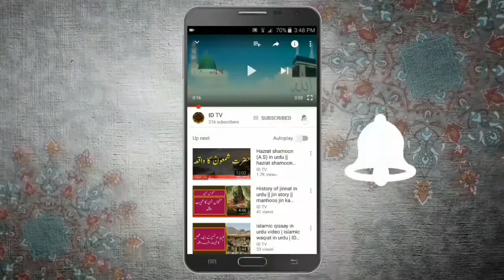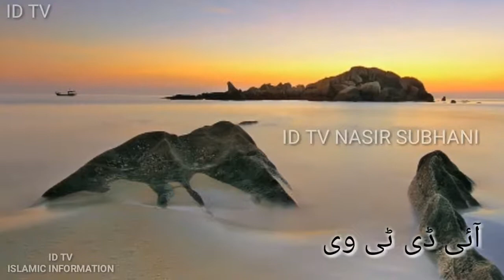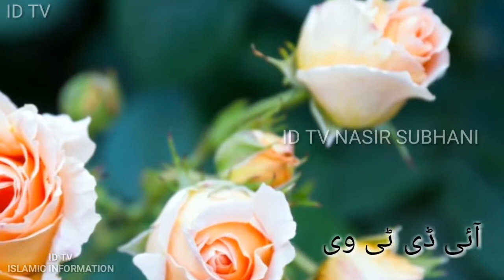New bayan 2018 (abi salool ki shararat) story in urdu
New bayan 2018 (abi salool ki shararat)

Dosto agar ap ko hamra channel ID TV pasand ata hae tu hamry channel ko subscribe zaroor kejye ta ke ham ap ke liye or be achi achi islmaic video or islmic qissa upload kar sky or hamry channel ID TV ka zaroor visit kejye or is video ko apny doston ko b zaror share kejye.

Story of iblees in Urdu By hafiz nasir subhani

Toofan-e-Nooh AS aur Aap ke Betay ki Hilakat ka qissa